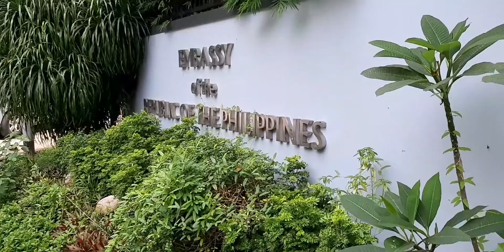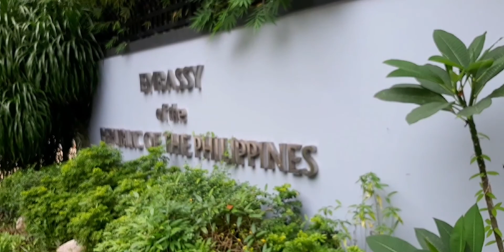Election 2022 Singapore/Paano pumunta/Philippine Embassy